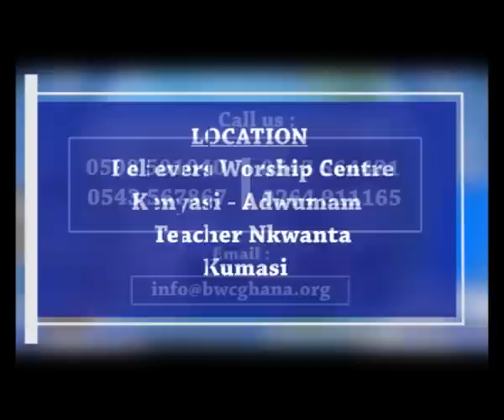(...sermon) SPIRITUAL DIRECTIVE | Stephen Adom Kyei-Duah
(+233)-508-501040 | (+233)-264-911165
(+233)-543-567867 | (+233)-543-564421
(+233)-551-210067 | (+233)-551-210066